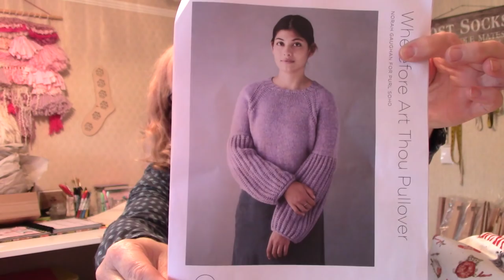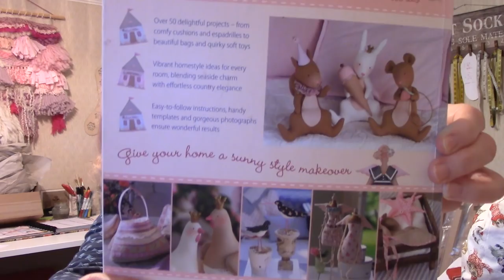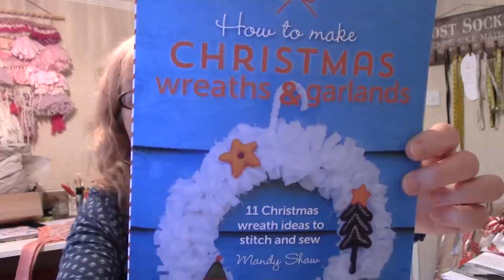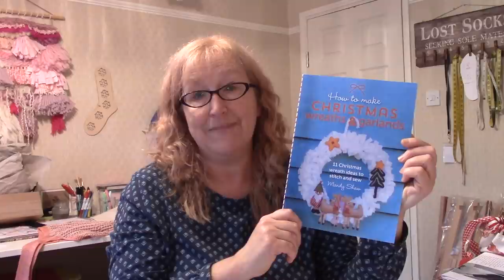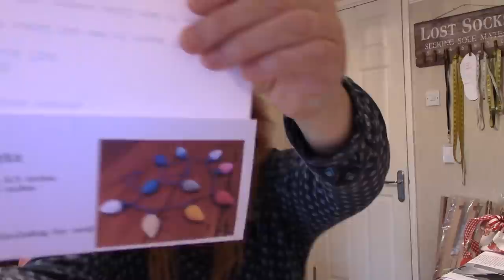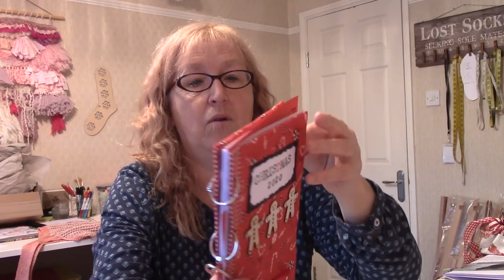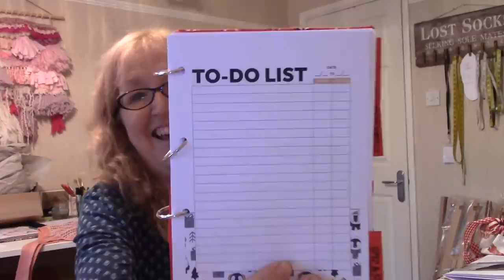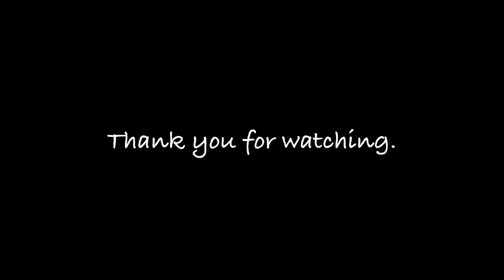Sheep and Cheerful Podcast, Episode 25 : The Christmas Crafting Continues!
Ravelry Group

Patterns and Yarn

"Another Bloomin' Christmas" from Down Sheepy Lane

High Point Hat pattern by Purl Soho

Wherefore Art Thou sweater by Norah Gaughan for Purl Soho
Yarn from Malabrigo in their "Cowboy" Washted colourway

Ilene Bag pattern (market bag) by Hannah Ingalls

Christmas Gnome pattern from "Half Yard Christmas" by Debbie Shore

Crochet fairy lights pattern